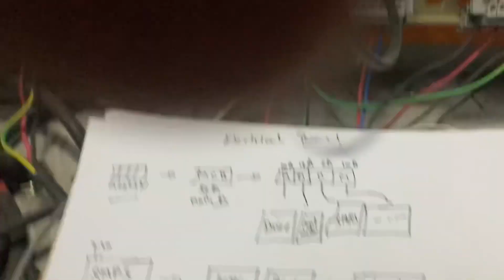Electrical panel || full wiring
Electrical panel